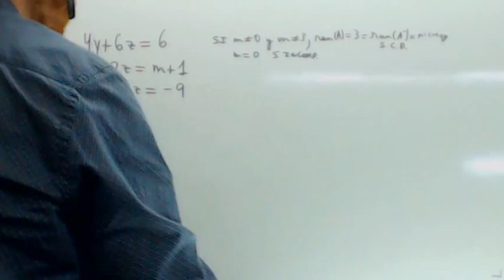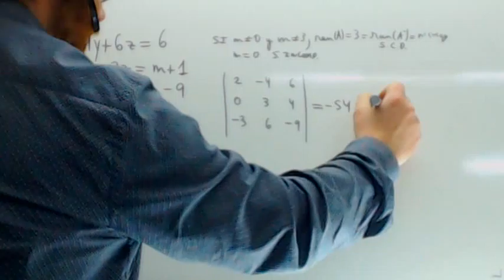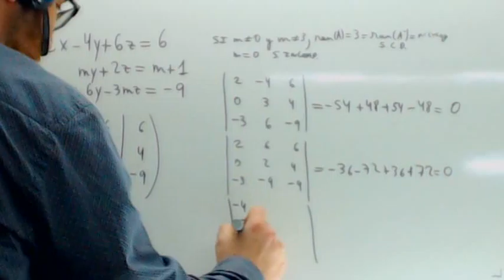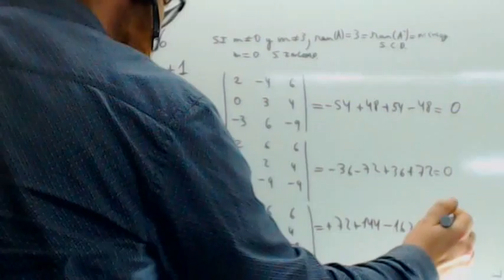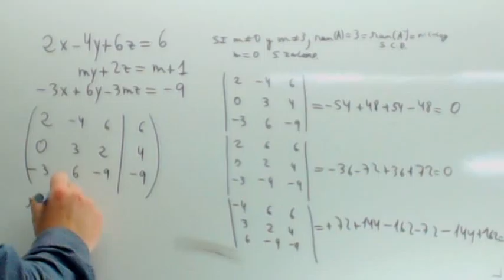Examenes Selectividad Andalucia Sistemas 03 Usero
Examenes Selectividad Andalucia Sistemas 03